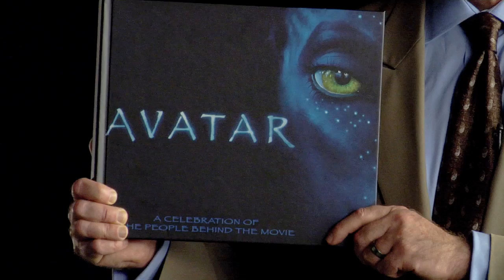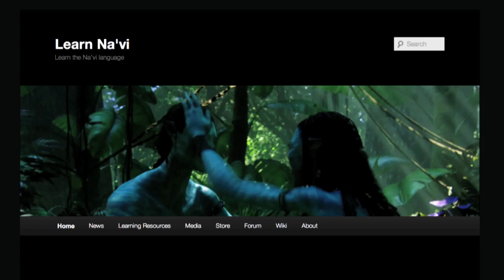Paul Frommer: Creating A Language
Paul Frommer invents a language for a popular movie & teaches it to people in blue make-up.

Paul Frommer is a linguist and professor at the University of Southern California. Away from the classroom, Paul created a new language - Na'vi - that is used in the most popular movie in the history of forever, James Cameron's "Avatar." Paul continues to "curate" the language for the many people around the world who find it fascinating even outside the movie theatre.

Like Paul's profile? Visit "The Secret Life of Scientists and Engineers" online and on Facebook.